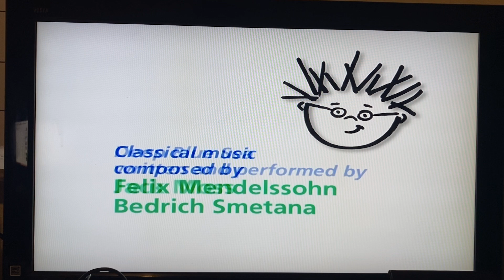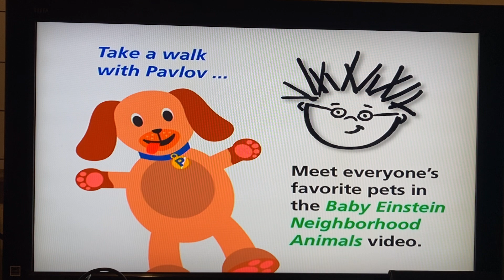Closing To Baby Einstein: World Animals 2003 DVD